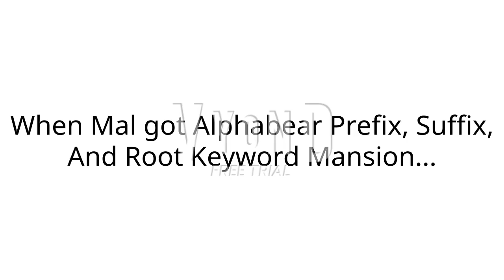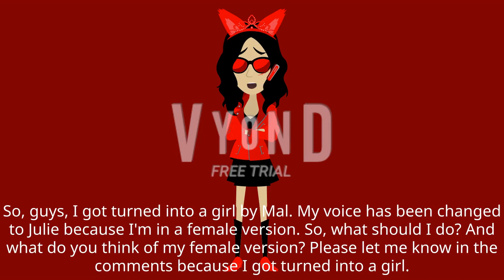Mal Turns Me Into A Girl / Grounded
Uh oh! I got turned into a girl by Mal! Screw you, Mal! You will regret this! So, what should I do? Please send me a request to turn me back into a boy! And what do you think of my female version? But I'm still a male in real life.

Note: I do not copy anyone.